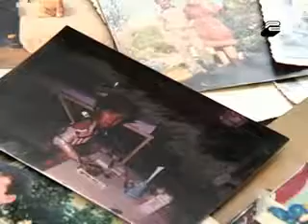Paulo Azevedo - Uma Vida Normal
Vídeo gravado durante o período em que Paulo Azevedo, actor, e Sofia Arêde, jornalista, trabalhavam no livro.